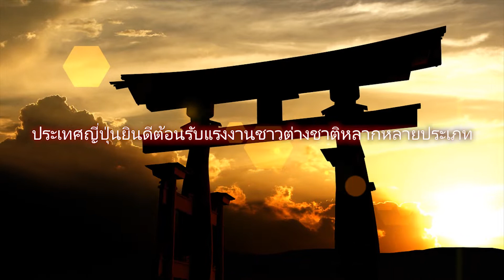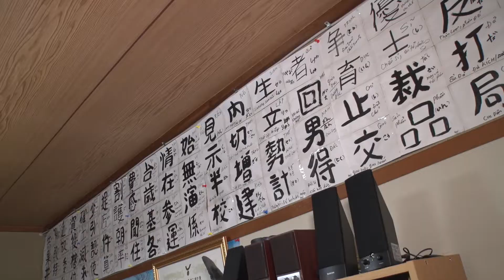Specified Skilled Worker (Subtitle in Thai)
A new status of residence "Specified Skilled Worker" introduced on 1st April 2019.